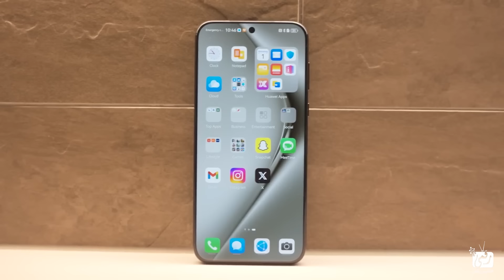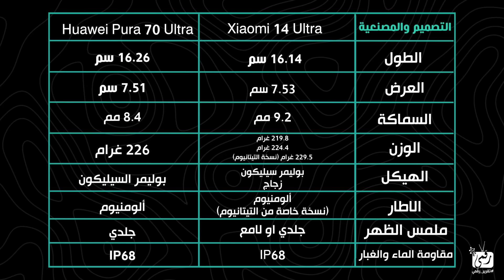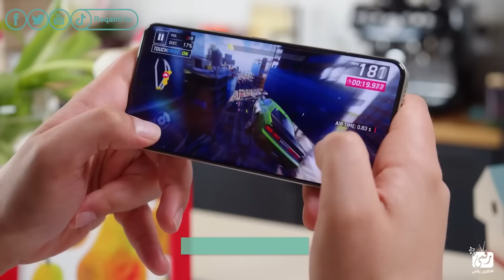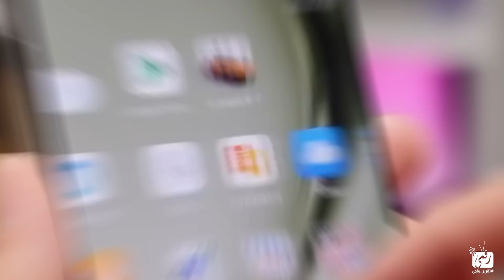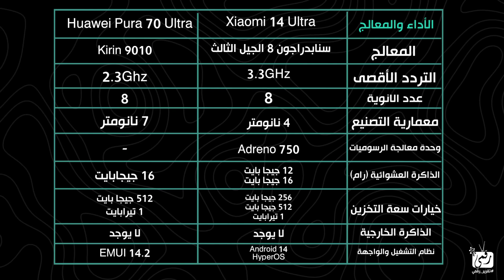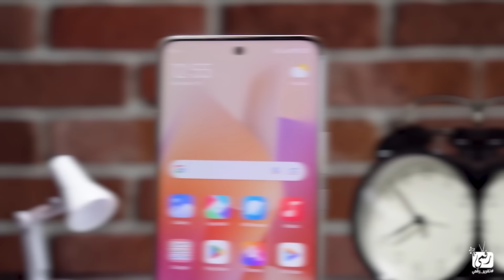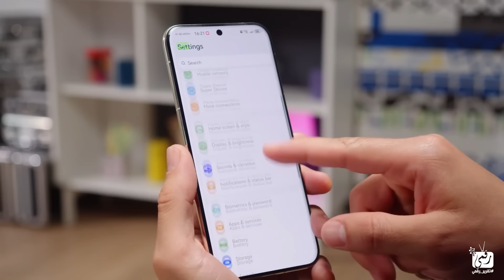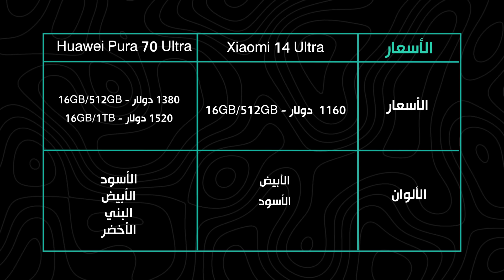مقارنة شاومي 14 الترا ضد هواوي Pura 70 الترا.. من يهزم الاخر؟